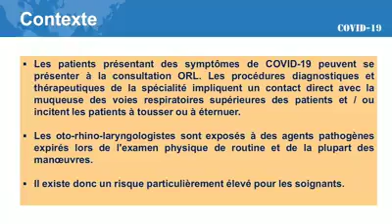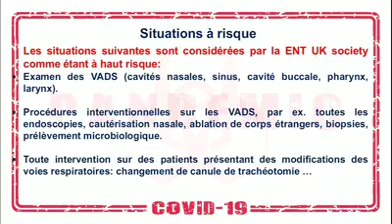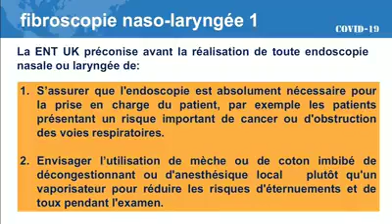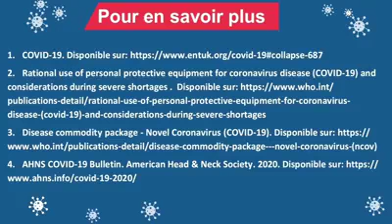Consultation ORL en contexte Covid19. Pr Nouikes Zitouni Souad, Service ORL, CHU Annaba